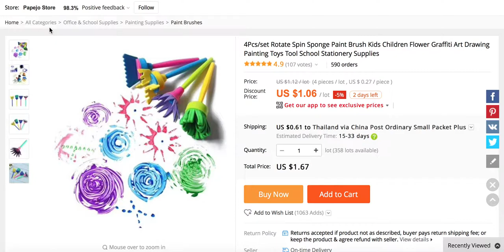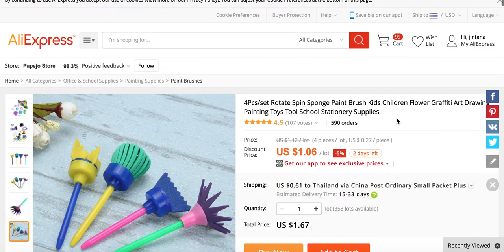Paint Brush Kids Children Flower Graffiti Art Painting Toys Tool School Stationery Supplies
Rotate Spin Sponge Paint Brush Kids Children Flower Graffiti Art Drawing Painting Toys Tool School Stationery Supplies